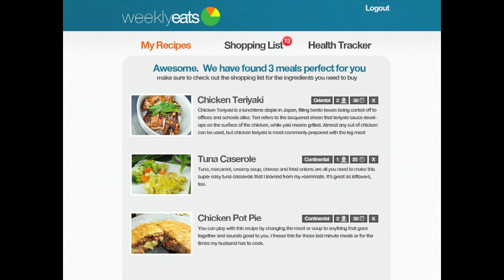Weekly Eats - Global Startup Battle 2011 DC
DC Startup Weekend Winners.
Stop eating cereal for dinner. Weekly Eats finds and suggest the best recipes, has the ingredients delivered straight to your door, and helps you keep track of your health. Why cook alone? Weekly Eats does everything but the cooking.

and make sure to get in touch

The Team:
Dov Markowitz
Salman Suhail
Vivek Pamulapati
Neil Panjwani
Conor Gilsenan

Special Thanks to:
Zach Robbins
Teodora Blindu
Dayne Seiden
Danny Harris
Dennis Baranov
Mack Kolarich
David Rees
and everyone at Startup Weekend DC!

Without whose help we never would have this video!